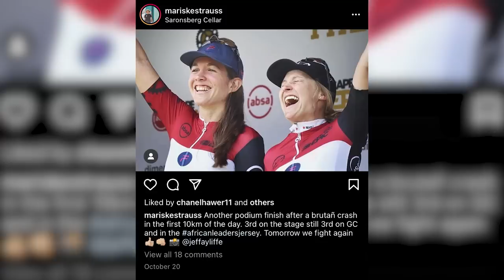Most Important Mountain Bikes of All time | Dirt Shed Show Ep. 346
This week in the Dirt Shed Show, Martyn Ashton is joined by Rich Payne to ask the question, what are the most influential mountain bikes of all time? Is it the original Velocipede, the Intense M1, Honda RN01, Inspired bikes (or is that just because Danny MacAskill rides one?) or the original Klunker? ⏰  Timestamps 👇

00:00​​ - Topic
07:04 - MTB News
10:20 - Steve Jones Expert Opinion
17:20 - Hacks & Bodges
20:53
24:17 - Bike Vault
27:16 - Fails & Bails

🛒 Explore our new GMBN Jerseys and more!

road by kicktracks
oceanside by kicktracks
manila-chill by kicktracks
Space Age Girl Machine (Instrumental Version) - Conditional